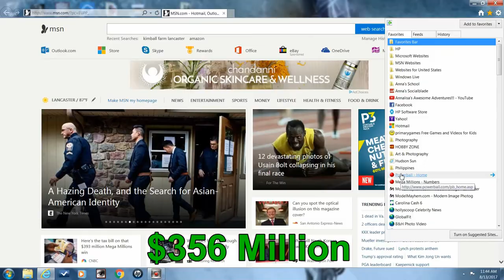Am I A Millionaire? (Episode 28)